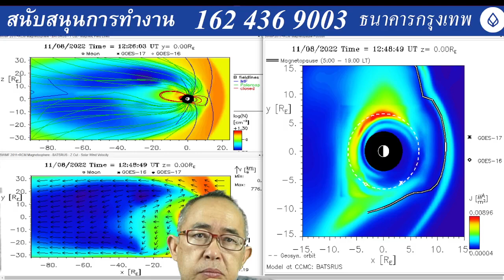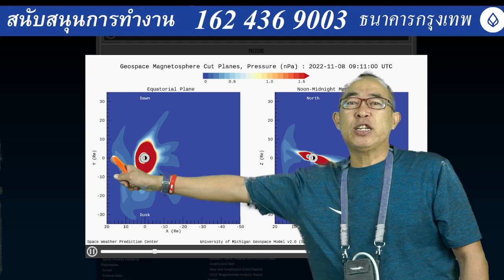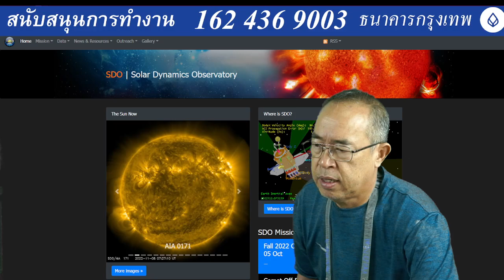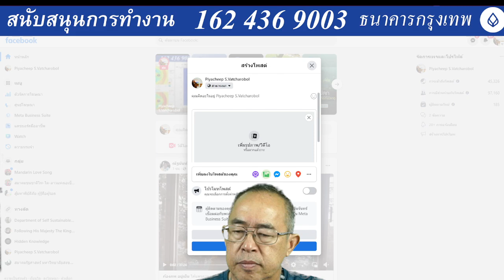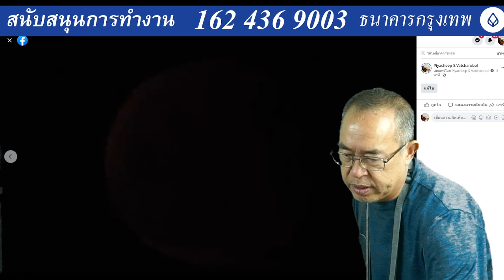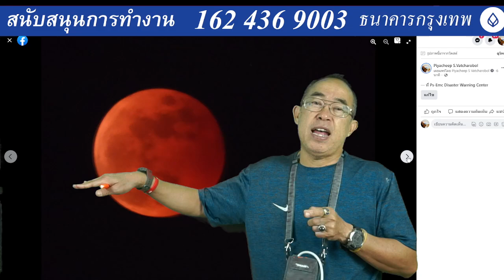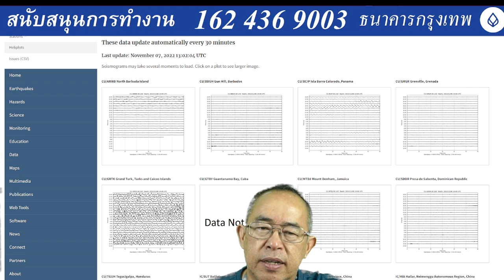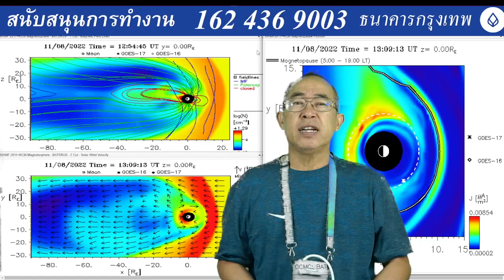๐๘๑๑๖๕๑๘๕๐ พายุสุริยะ ๒ ลูก จันทรคiาสเต็มดวงเดือน ๑๒ ยานอวกาศใครใกล้ดวงจันทร์ที่ทิศทาง ๔ นาฬิกา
๐๘๑๑๖๕๑๘๕๐ พายุสุริยะ ๒ ลูก กระหน่ำโลก จันทรคลาสเต็มดวงเดือน ๑๒ ยานอวกาศใครใกล้ดวงจันทร์ที่ทิศทาง ๔ นาฬิกา